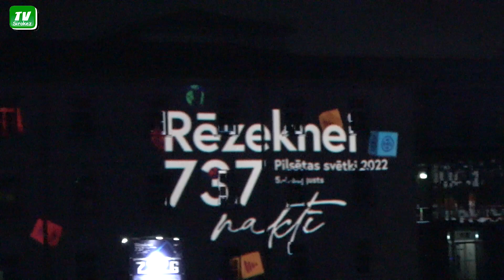Дни города 2022. Первый день .